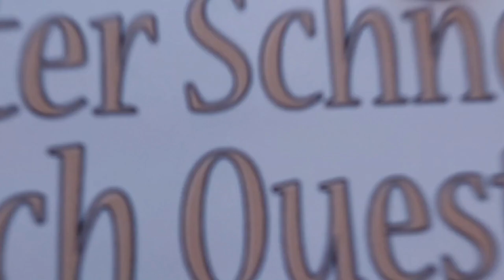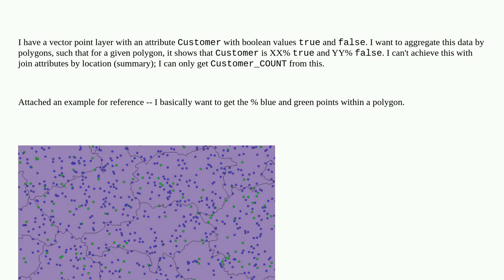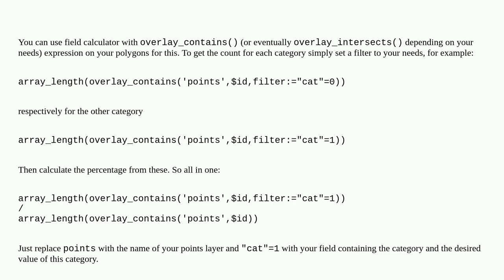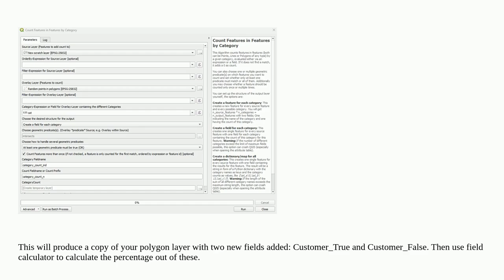Gis: Calculate percentage of vector point attributes within a polygon QGIS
Calculate percentage of vector point attributes within a polygon QGIS

A special thanks goes out to the community

  qgis vector-layer